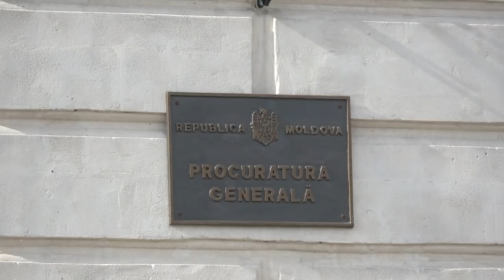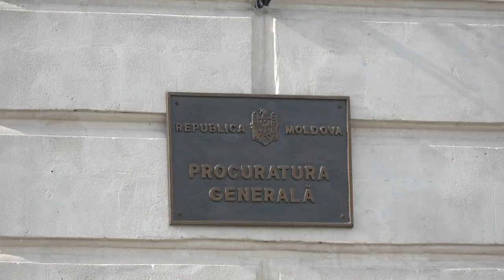Conferință de presă susținută de Igor Popa